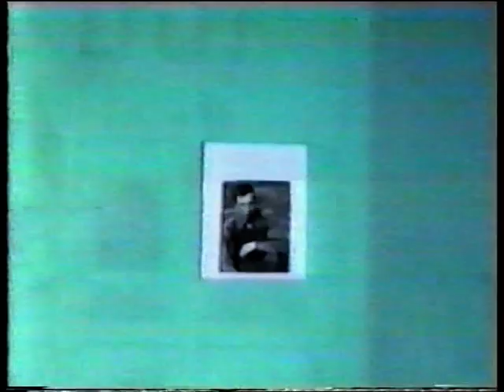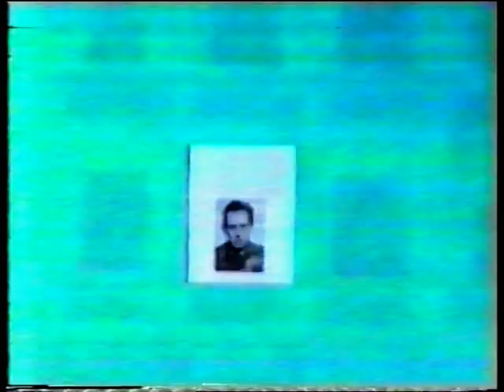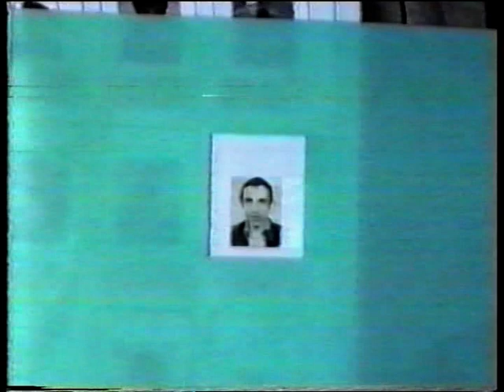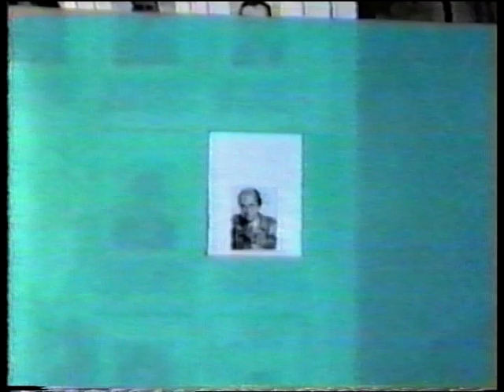Druzenje 7 bat 1993god--1dio